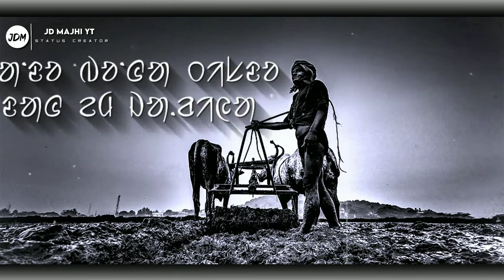Marang Buru Amdo Okare | 4K HD Santali Status Video | Santali Whatsapp Status@JD Majhi YT